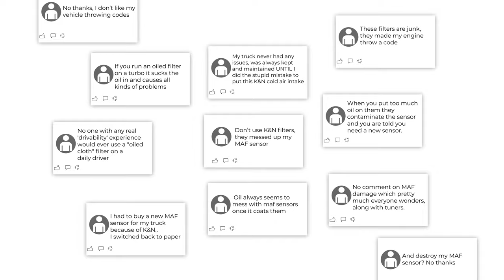Does K&N Filter Oil cause MAF Sensor Failure?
In this demonstration, a functioning mass airflow sensor is submerged in K&N filter oil before being connected to the vehicle.  Check out the video to find out the result

K&N® is the world's leading manufacturer of washable performance air filters and cold air intake systems.

The world-famous High-Flow Air Filter™ was pioneered by K&N in 1969, and features an innovate design of layered, oiled cotton media to effectively capture dust, dirt, and contaminants—offering top-quality filtration.

Since that time, K&N has grown into a world-class automotive technology company, selling air filters, cabin air filters, oil filters, and air intakes in over ninety countries—with nearly 10,000 unique products for cars, trucks, motorcycles, outdoor equipment, and industrial applications.

With a strong Consumer Protection Pledge and industry leading warranties, K&N commits to quality, reliability, and customer satisfaction.

Whether you’re looking for an air filter upgrade for your Ford Mustang, a new air intake system for your Chevy Silverado, or an Electronic Carburetor Injection system for your classic Pontiac GTO, you’re sure to find high-quality parts from K&N to propel your vehicle’s performance to the next level. to find all of the parts available for your unique application!